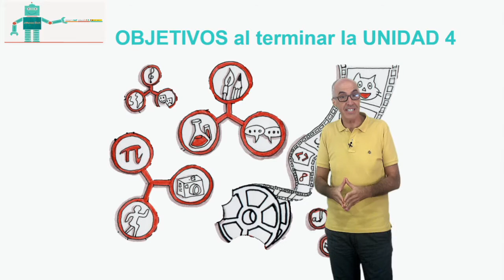Vídeo 4.1. ¿Proyectamos robots en equipo? - Objetivos